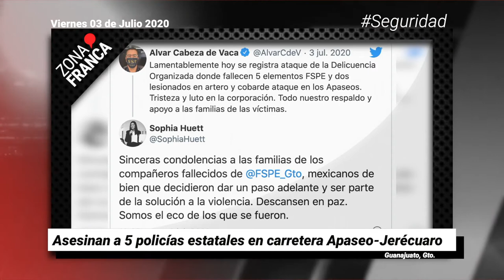Guanajuato cierra semana con más de 10 mil casos de COVID-19 | Breves de la semana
BrevesDeLaZona📰 | ¿Te perdiste de algo esta semana en Guanajuato? Entérate con nuestro resumen
- Liberan a mamá del "Marro"; hay indicios de tortura en su contra.
- AMLO pide renovar FGE de Guanajuato tras liberación de la mamá de El Marro.
- Asesinan a 3 policías en Silao.
- Gertz Manero anuncia investigación a la FGE.
- Ataque a centro de rehabilitación deja más de 20 muertos en Irapuato.
- Tras masacre, AMLO insiste: "no es tema político".
- Cubrebocas se vuelve obligatorio en todo Guanajuato.
- Asesinan a 5 policías estatales sobre carretera Apaseo-Jerécuaro.
- Carlos Zamarripa asegura no ser el enemigo y se deslinda por inseguridad.
- Ya hay titular de la Comisión Estatal de Búsqueda.